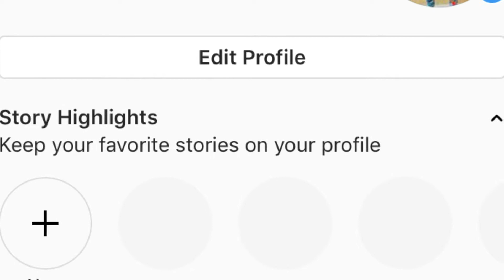America Reaction To onefour Don’t want it Drill